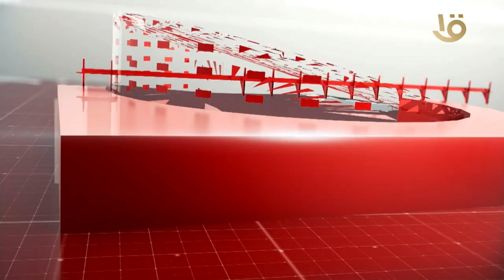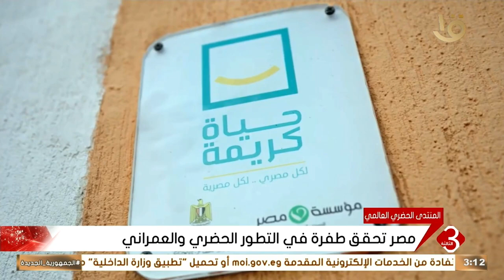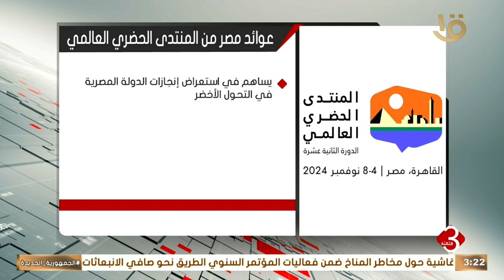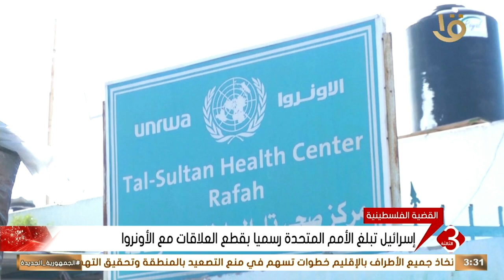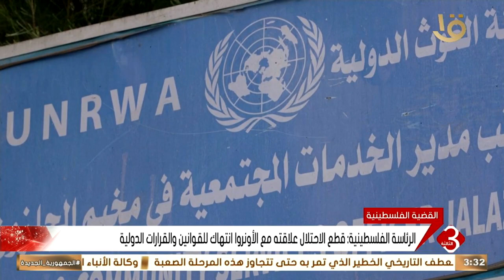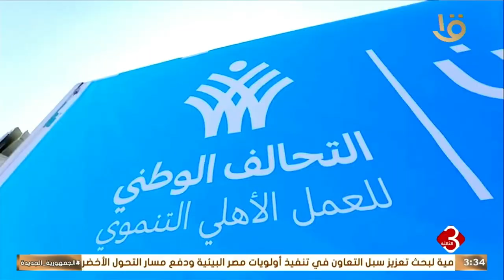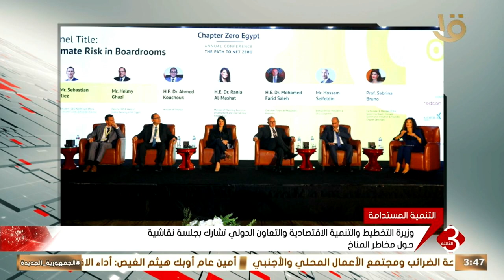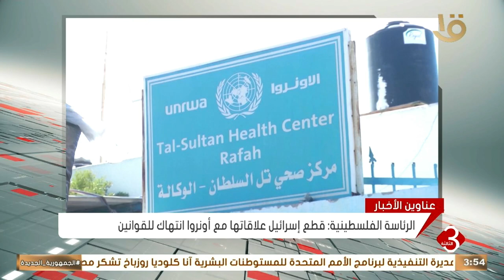نشرة الثالثة | أهم الأخبار السياسية والاقتصادية محليا وعالميا.. 4-11-2024